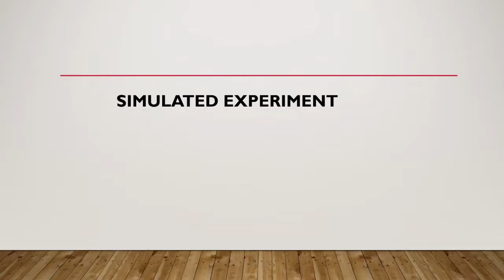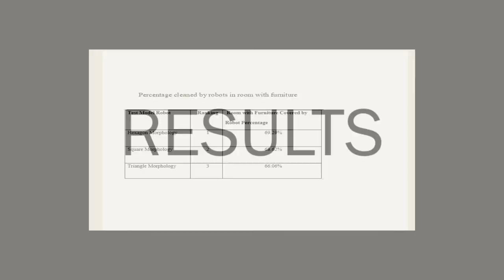Simulation Experiment of h-Tetro Robot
The video was created as part of the Capstone project on a study of the morphologies of the hTetro shape-shifting robot